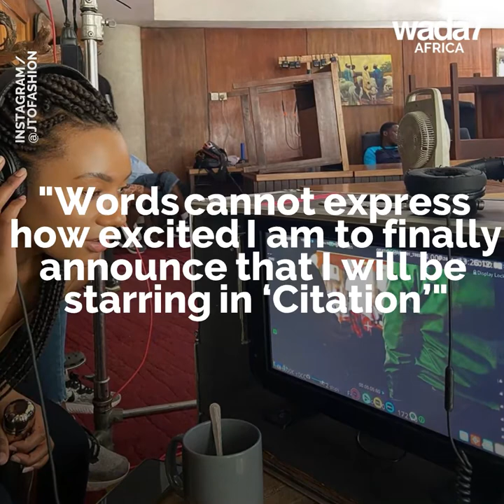Temi Otedola becomes an actor 🎥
Temi Otedola, Dr Eazi girlfriend will be starring in a movie in 2020 🎥